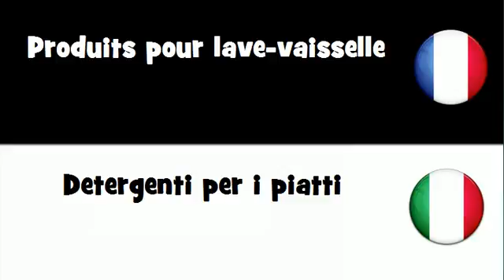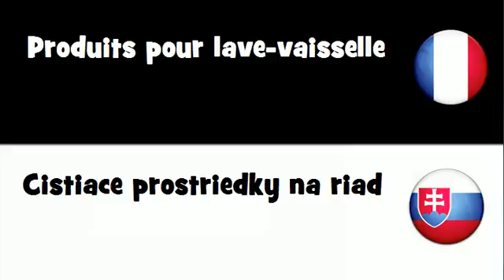Traduction en 20 langues # Produits pour lave vaisselle